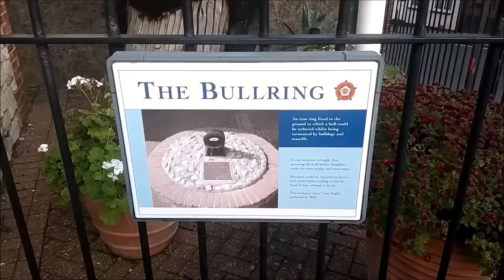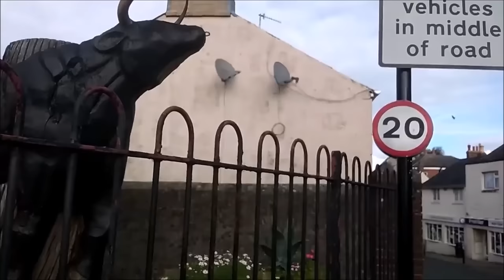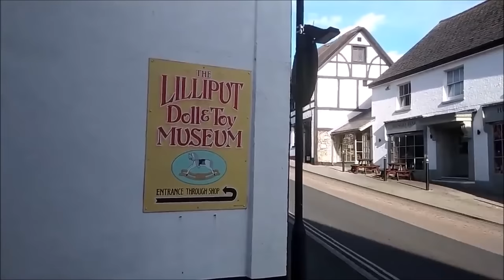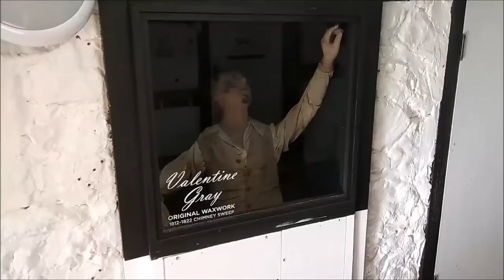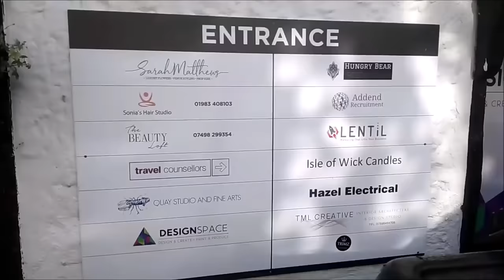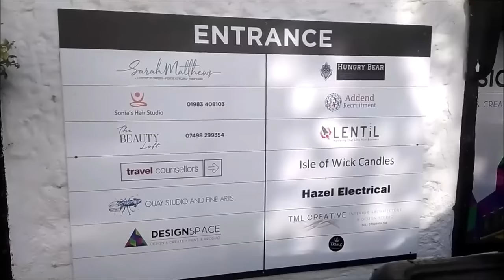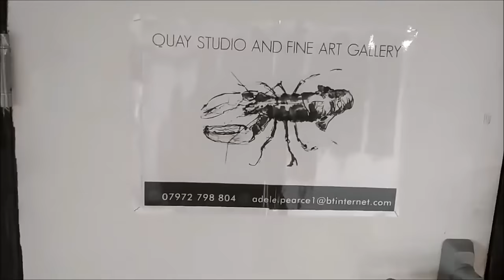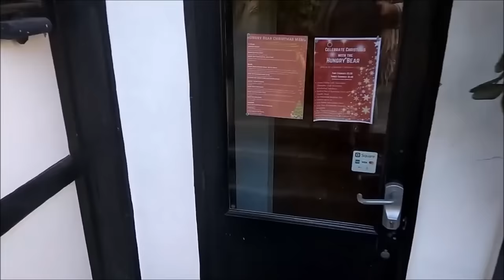НЕОБЫЧНЫЕ ФАКТЫ АНГЛИЙСКОЙ ИСТОРИИ, ОТ КОТОРЫХ ВЫ БУДЕТЕ В ШОКЕ.